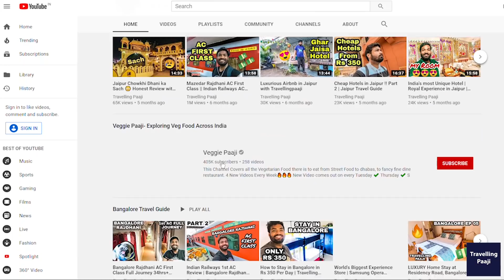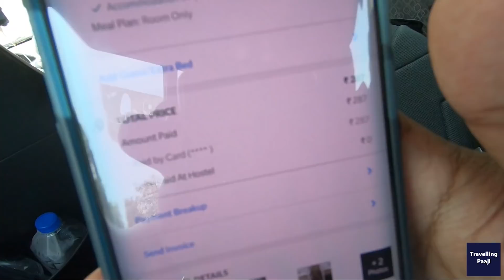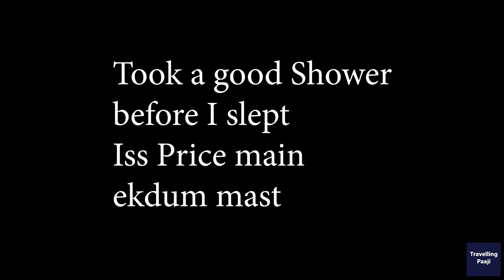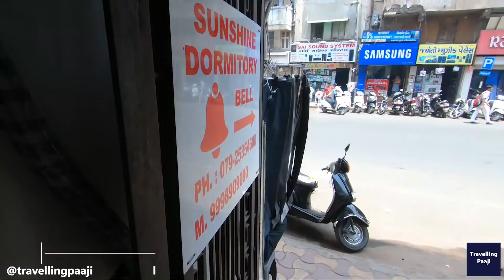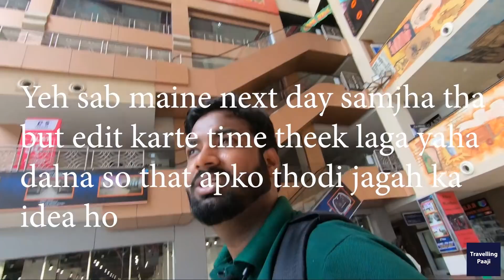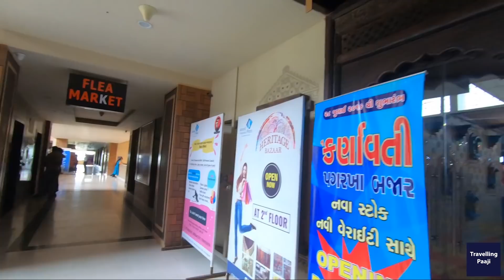Sasta Room Challenge In Ahmedabad with Travellingpaaji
Travelling Paaji will show you how to stay in Ahmedabad for less money. In this video, we will explore the Dormitory culture in Ahmedabad.

Major Savings On these deals:

Tech I use to Make Youtube Videos and What I recommend:

Youtube.com/travelling paaji

Apko yeh Dorimtory kaisi laga?